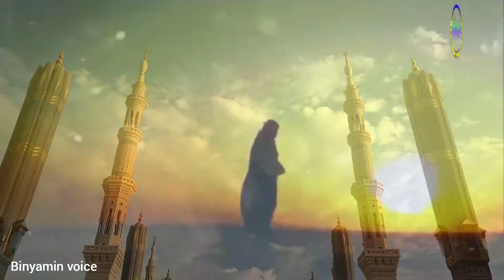khawab main Nabi Akram (SWAM) Ka ik ghareeb ki Mali Imdad karne Ka hukam binyamin Voice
Hazrat Rabia Basri ki pidaish Ka waqia
Aur ap ke Walid ko Nabi Akram Swam ki Basharat Binyamin Voice

Binyamin Voice
Hazrat Ibrahim as Aur Namrood Ka waqia Aur Namrood par Allah Ka  Azan Binyamin Voice

Namrood par Allah Ka Azan kyon Aata Binyamin Voice

Hazrat yahya As kon thay Bani Israel ne unko kyon Qattal Kiya Binyamin Voice